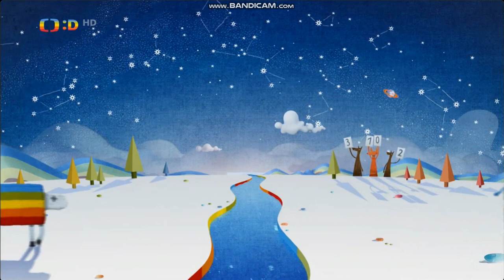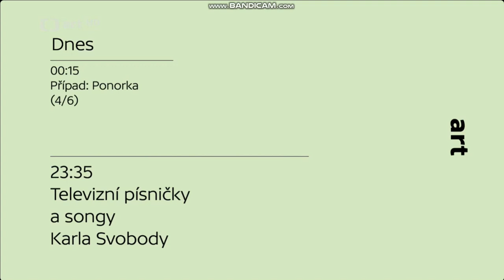ČT :D HD/ČT art HD 🇨🇿 - VypínačPřepínání (1.05.2023)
Prawa autorskie należą do Česká Televize